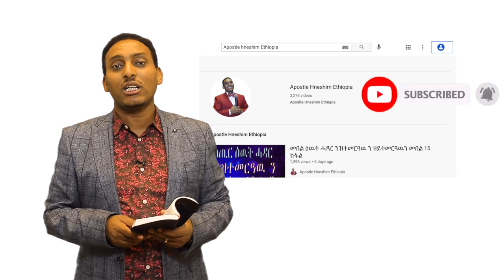"ኣምላኽ ቀጺዑ እዩ ዝተዓረቐካ" ብሃዋርያ ሕነሽም ኢትዮጵያ